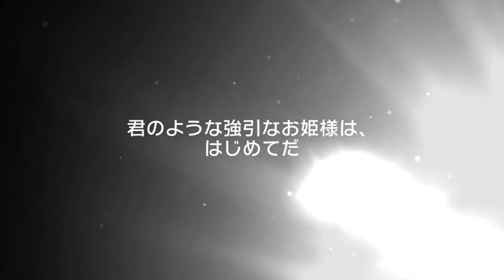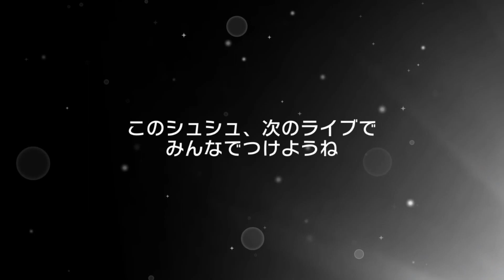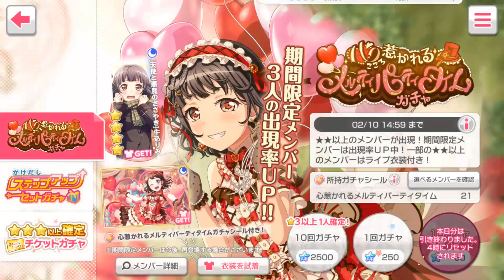【ガルパ ガチャ】心惹かれるメルティーパーティタイム ガチャ21連引いてみた～～(≧▽≦)🍫[バレンタインは一日にしてならず💖]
いや～なんだろね～
新規は嬉しいし香澄ちゃん来てくれただけでも嬉しいけど～～～